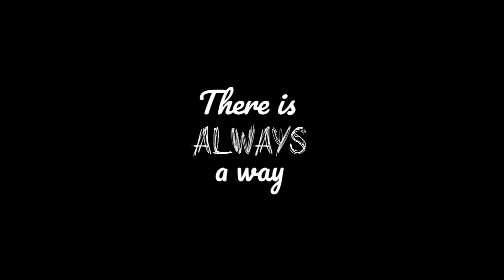Musical Performance - TEDxVESIT | Mr. Arjit Sahai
Arjit Sahai,versatile in true sense, is a singer, a songwriter, an artist, a filmmaker,event producer, an entrepreneur, and is currently working on ways to improve the indie music scene in the country.
Arjit’s performance was not only a mixture of self-composed songs, but it was his journey,through all ups and downs towards music. The performance was a perfect combination of beautiful music, emotions, and inspiration. His musical journey portrayed his will power to work for what he loves, even though there were lots of problems and opposition in the initial phases. He started off with the merchant navy, but realising what music means to him, he decided to quit, and poured all his emotions then in a song called “That Feeling”, which was the first song of the performance. His decision faced quite many oppositions since his close ones were unaware of his talent, and so he expressed his agitation and helplessness in a song called “Falling down”. At one point of time, Arjit was perplexed about how to proceed, a phase of self doubt was expressed through his third song called “Spinning”. But what came out of his efforts was success, his journey finally showed him a light and his decision to continue with music was proved right. The last song was “Thank you” to express his gratitude to every single element and every single person who helped him through. His performance was not only a refreshment to the audience, but it truly justified the theme of the event, “There’s always a way”.
 A singer, songwriter, an artist, a filmmaker, event producer, an entrepreneur.
We aren’t talking about a number of people, rather just a person.
Arijit Sahai. The talent box is now currently working on ways to improve the indie music scene in the country.
He will be giving an enthralling musical performance. This talk was given at a TEDx event using the TED conference format but independently organized by a local community.